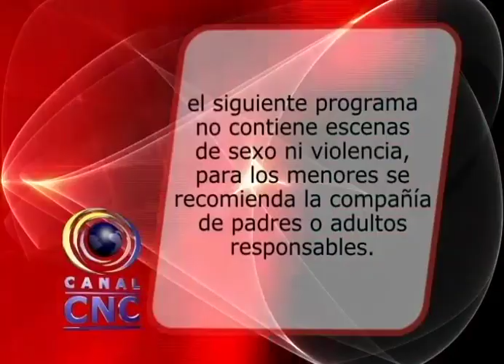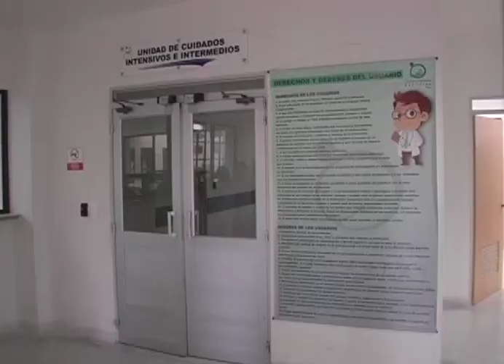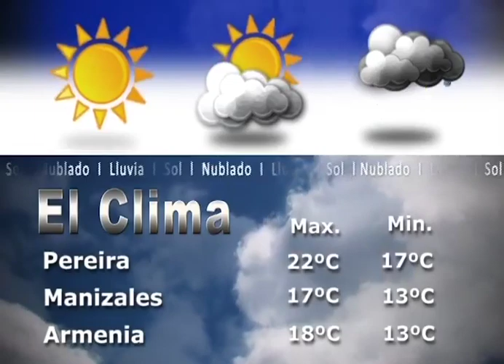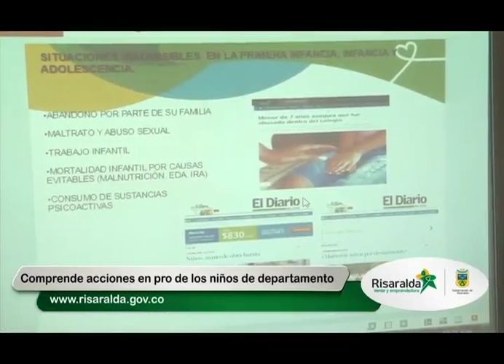CNC NOTICIAS JUEVES 12 DE ENERO 2017